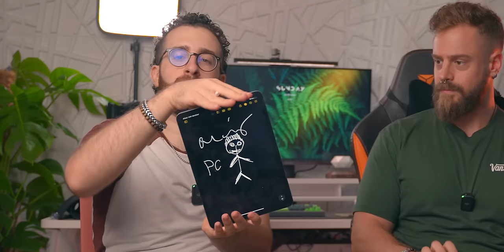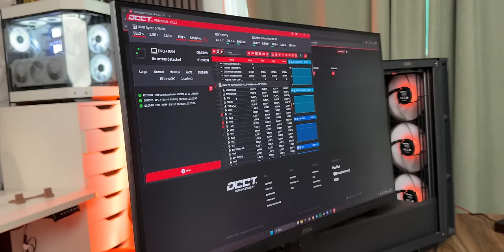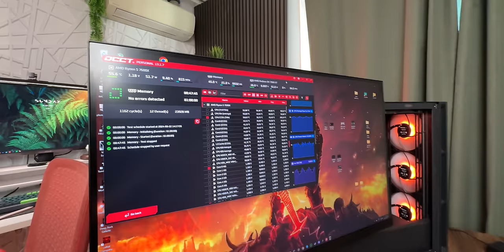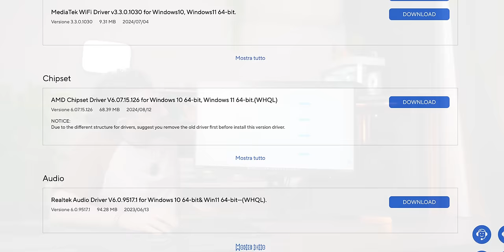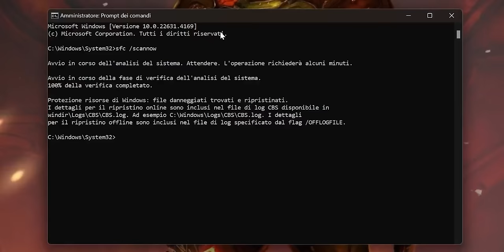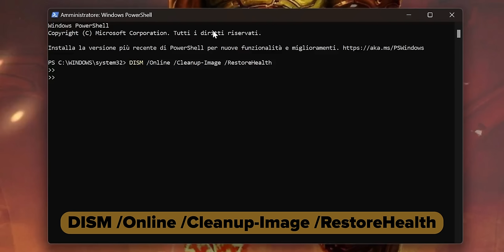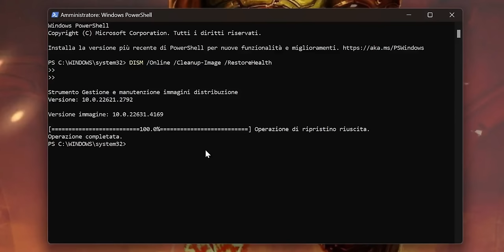IL SUO PC È ROTTO, POSSO SALVARLO? ❌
00:00 Il PC di Sbarb ha un problema, cerchiamo di capire
01:30 Diamo un occhio alla build
02:49 Analisi hardware
03:08 Analisi temperature hardware
06:03 Aggiornamento driver chipset
08:05 Sistemiamo il sistema operativo
10:18 Rapporto al paziente: il suo PC potrà ancora suonare il violino?